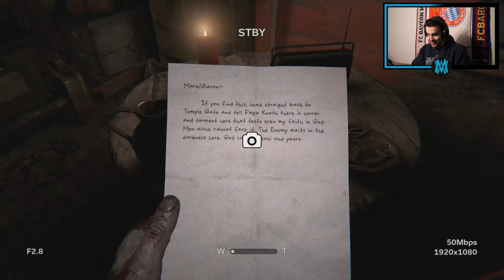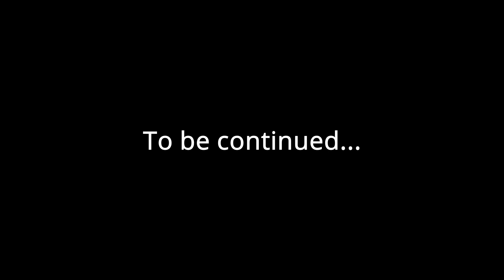Outlast 2 Gameplay - Part 8